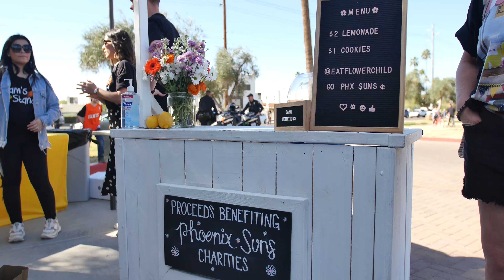Cam Johnson's Lemonade Stand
Suns Forward Cam Johnson lost a bet to Suns Forward Mikal Bridges which forced Johnson to create a lemonade stand. All of the proceeds went to the Suns Community Foundation.

Video: Jeremy Schnell/Arizona Sports